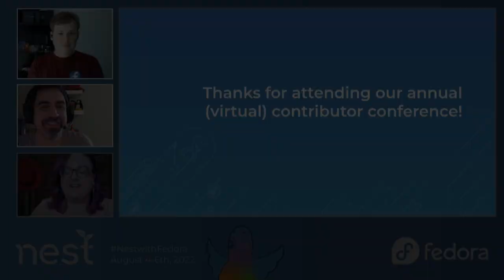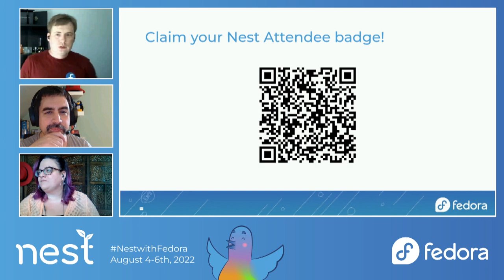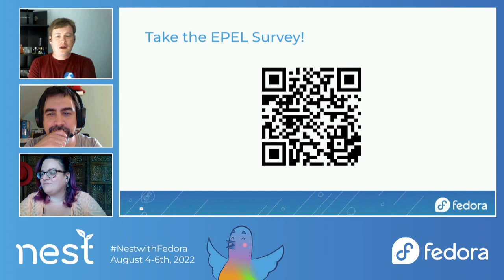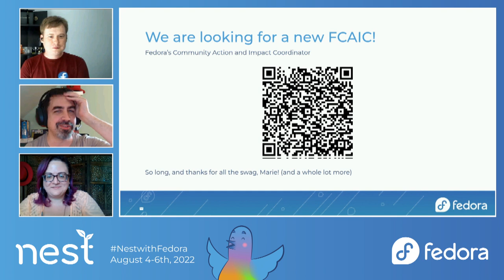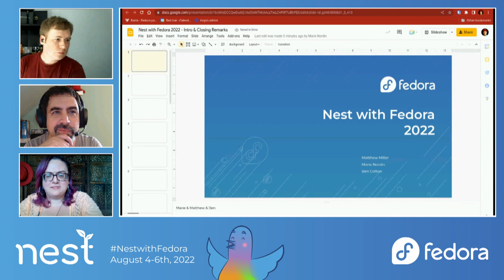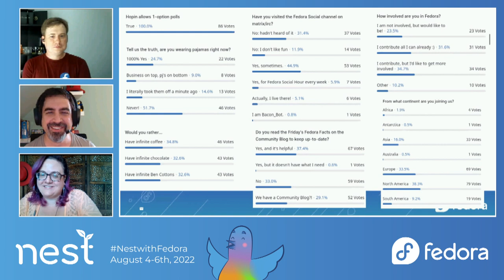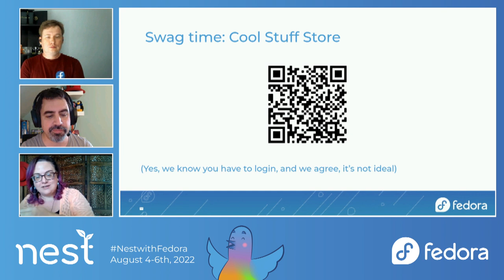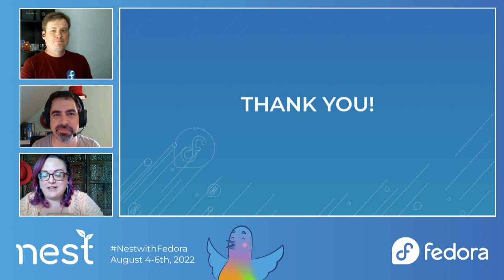Closing Remarks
Join Fedora Project Leader Matthew Miller, Fedora Community Action & Impact Coordinator Marie Nordin, and Fedora Program Manager Ben Cotton for closing remarks at Nest 2022.